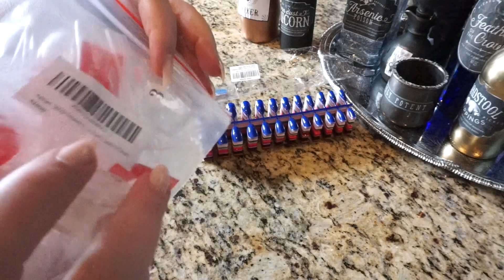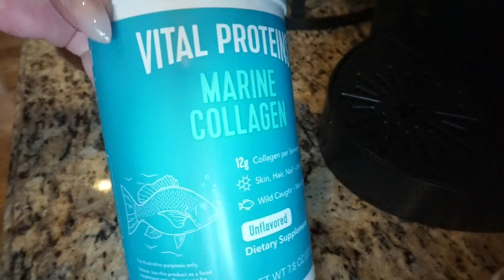Erica's Life Vlog | New Nails From Amazon | Collagen Tea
Lots of things I buy you can find there!

Nails I purchased
Collagen I prefer